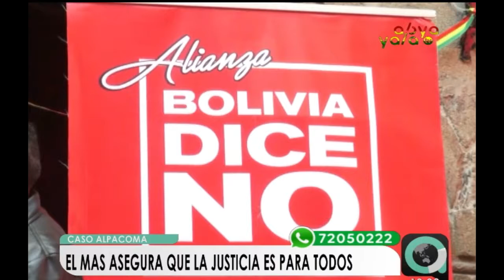Diputados de oposición le piden a Revilla afrontar los procesos por el caso Alpacoma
Tras la detención domiciliaria, con permiso laboral, para el alcalde de La Paz, Luis Revilla, dentro del caso por el deslizamiento del relleno sanitario de Alpacoma, el diputado Rafael Quispe pidió a la autoridad municipal “afrontar” los procesos en su contra y ponerse a disposición de las investigaciones que buscan esclarecer los delitos de incumplimiento de deberes y daños contra la salud pública.